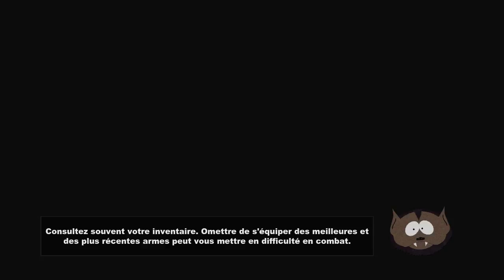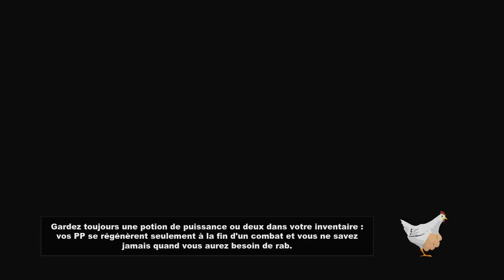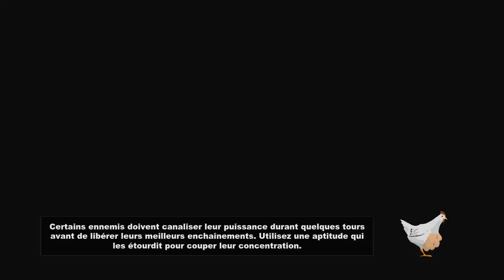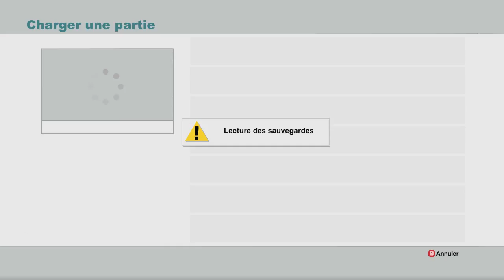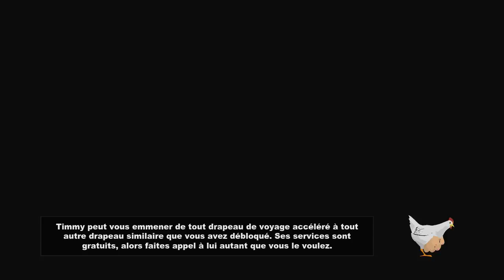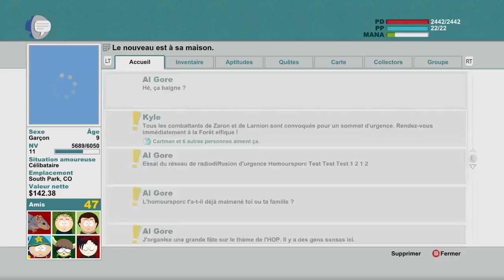Let's Play South Park Le Baton de la Vérité 720p: Partie 10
Let's Play South Park Le Baton de la Vérité 720p: Partie 10 -- Watch live